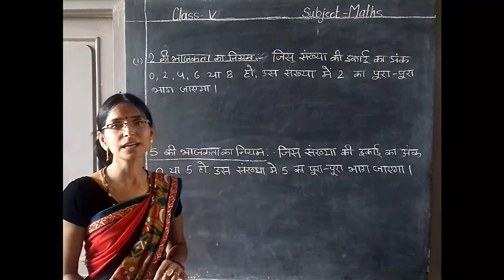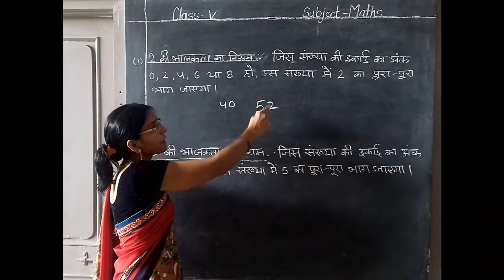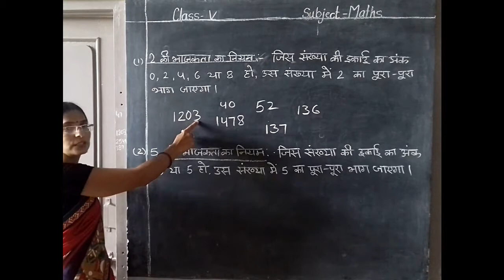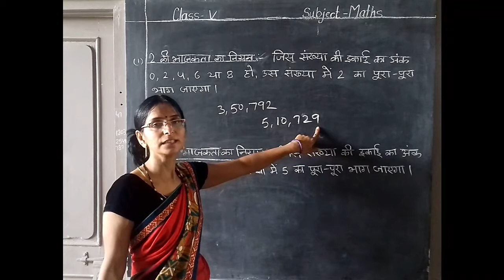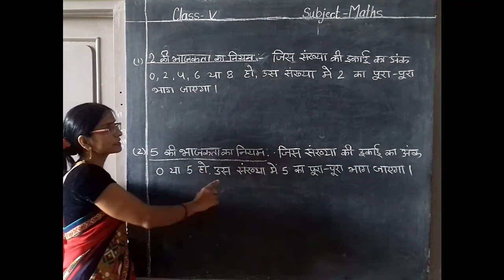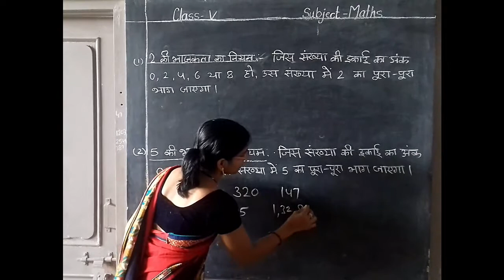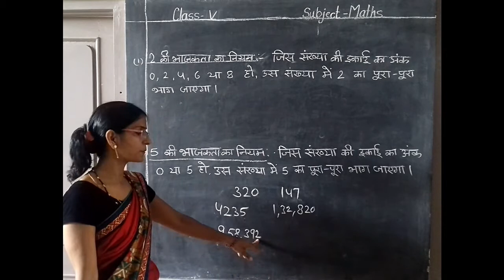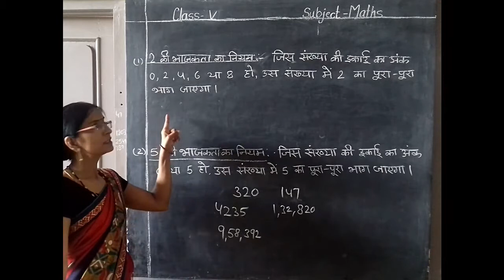Class 5 Maths अध्याय 5 गुणज एवं गुणनखण्ड (भाग 1)